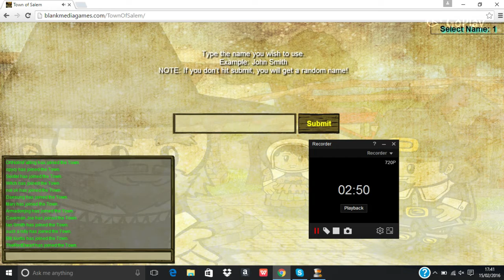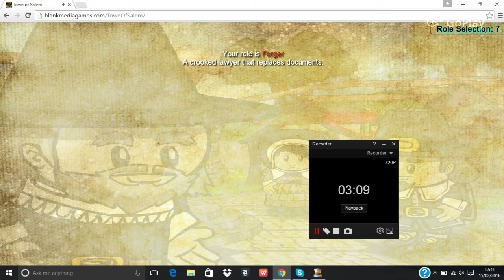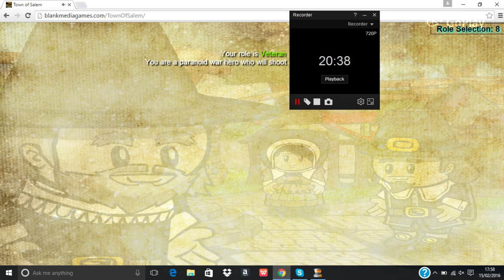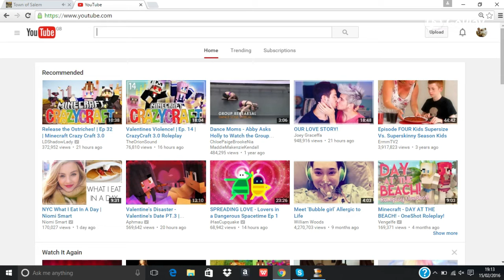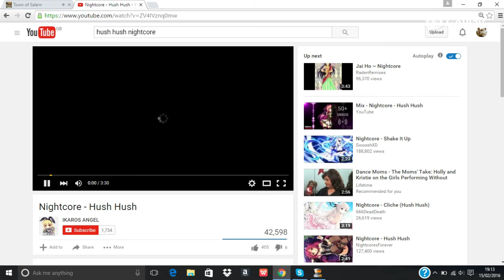town of salem ep 2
Lol I cut the end out by acident haha also I didn't mean 2 put a kiss lol also this was recorded yesterday not today